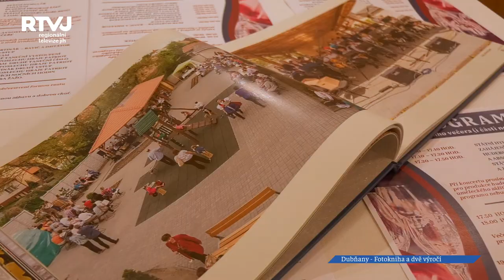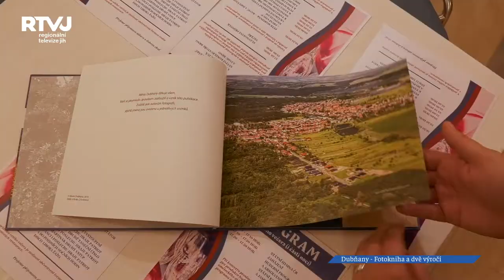Dubňany oslavily dvě výročí a uvedly do života fotografickou publikaci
Důvodů, proč oslavovat, měli poslední říjnový pátek v Dubňanech hned několik. Připomněli si rovnou 2 výročí: 670 let od první zmínky a 55 let od povýšení obce na město. V rámci slavnostního večera byla také do života uvedena fotografická publikace s názvem „Dubňany na prahu třetího tisíciletí.“